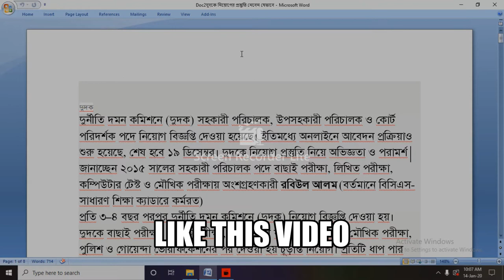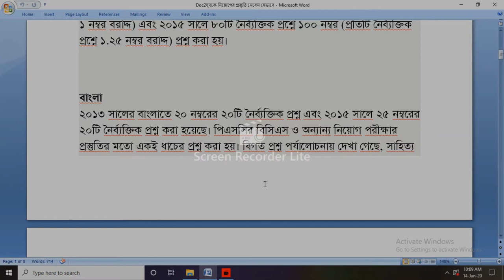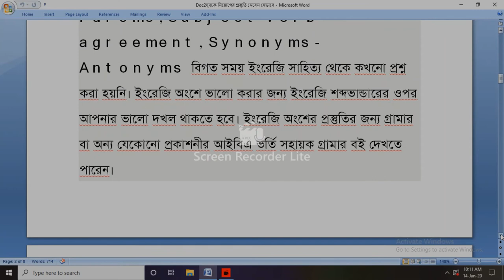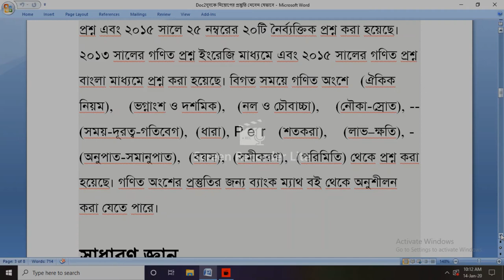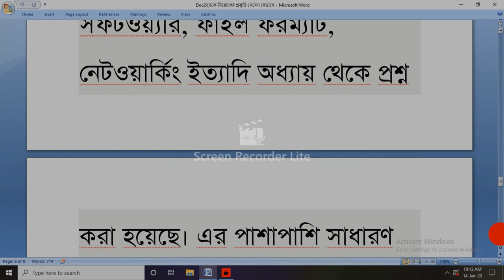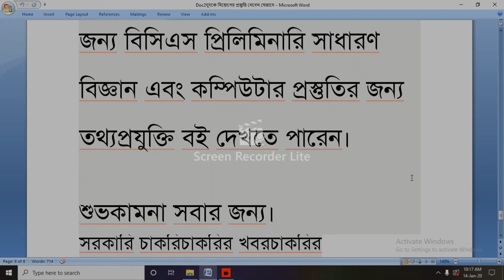দুদকে নিয়োগের প্রস্তুতি নেবেন যেভাবে-(দুদক) সহকারী পরিচালক, উপসহকারী পরিচালক ও কোর্ট পরিদর্শক পদে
2020 job preparation#দুদক) সহকারী পরিচালক, -  দুদক উপসহকারী পরিচালক-কোর্ট পরিদর্শক-  প্রিলিমিনারি পরীক্ষার প্রস্তুতি